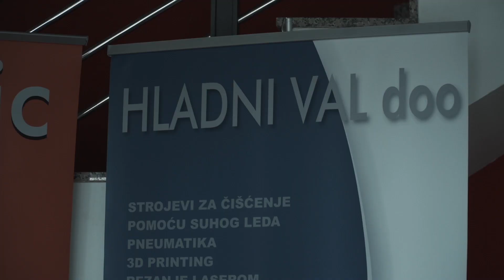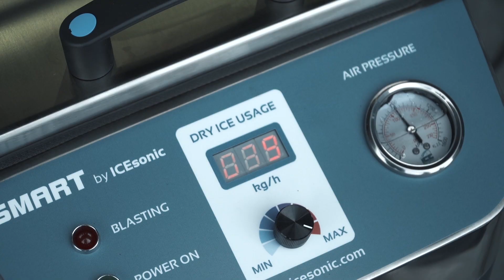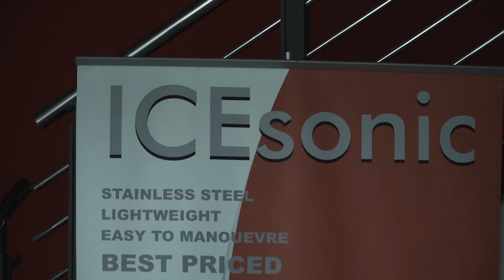What's Next Ep01: Ljudi koji su biznis iz JAR-a preselili u Slavoniju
Prije 20-ak godina Matko Grgurević radio je kao inženjer u Južnoafričkoj Republici i prvi put čuo za revolucionarnu tehnologiju čišćenja suhim ledom. Shvatio je da može napraviti stroj koji će biti mnogo jeftiniji od svih na tržištu i godinama je pasionirano, svake večeri nakon posla, razvijao prototip u garaži. Gospodin Matko je uspio, izgradio je biznis u JAR-u i zatim ga preselio u Slavoniju. Tako je postao protagonist serijala koji vam omogućuje najbolja mreža u Hrvatskoj.

S najvećim zadovoljstvom objavljujemo prvi nastavak specijala What’s Next: Budućnost u Hrvatskoj; riječ je o originalnom putopisnom serijalu o digitalnim i tehnološkim promjenama u našem društvu. U sklopu platforme Generacija Next, predstavljene prošle godine, Telegramovi urednici, reporteri, snimatelji i fotografi putuju Hrvatskom i donose priče o ljudima i kompanijama koji guraju društvo naprijed.

Tehnologija je u proteklih 10 godina promijenila način na koji živimo i radimo, a u idućih nekoliko godina promjene će biti još brže. Dolaze nove prilike na koje moramo biti spremni; imat ćemo još više mogućnosti za povezivanje, dijeljenje i posao. Stoga nam je u ovom projektu partner Hrvatski Telekom koji danas ulaže u mrežu i pronalazi nove načine kako tehnologijom podržati gospodarski razvoj Hrvatske; novim tehnologijama, inovacijama, uslugama, ulaganjima u pametne gradove i mlade.